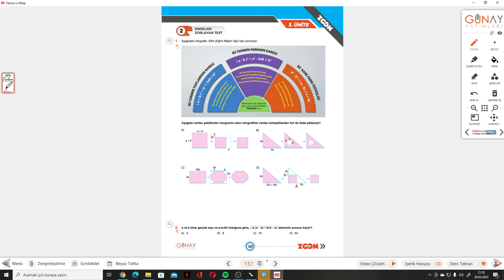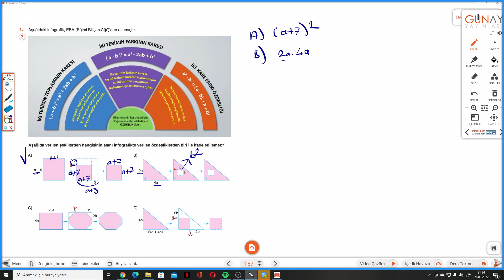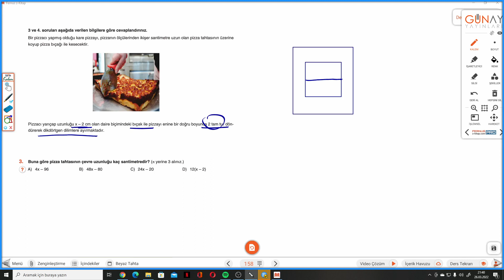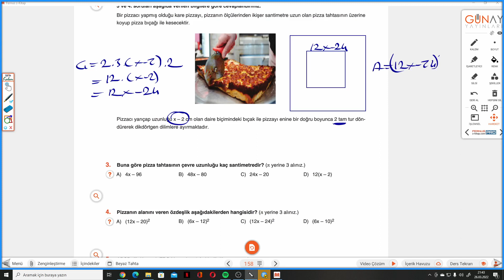8.SINIF ZOOM S.157-158 SINIRLARI ZORLAYAN TEST 2 CEBİRSEL İFADELER VE ÖZDEŞLİKLER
Günay Yayınları 8.Sınıf ZOOM SORU BANKASI S.157-158 SINIRLARI ZORLAYAN TEST 2 CEBİRSEL İFADELER VE ÖZDEŞLİKLER ile devam ediyoruz.